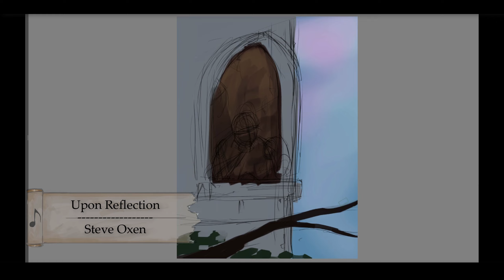Enchanter's Apprentice - Avorkarth Speedpaint / Artwork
"Even great sorcerers and wizards may take time away from their studies whenever a cat demands it." - The Chronicler

The website for David Fesliyan who hosted the composed music by Steve Oxen :